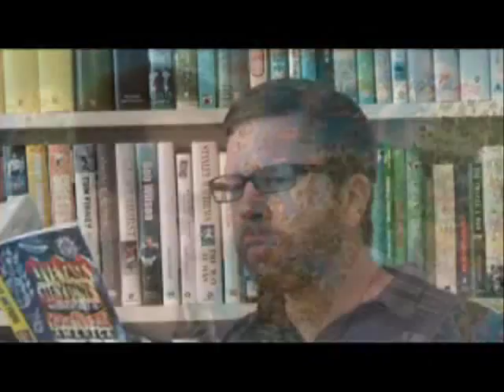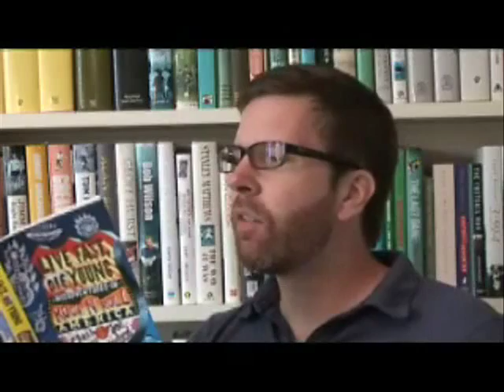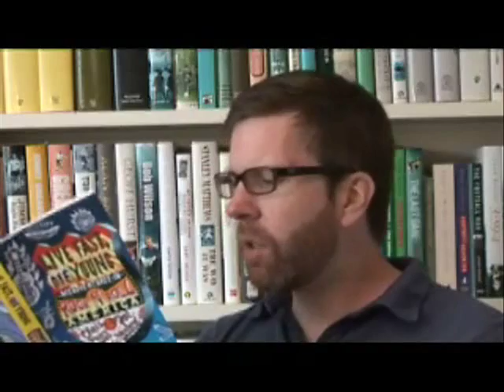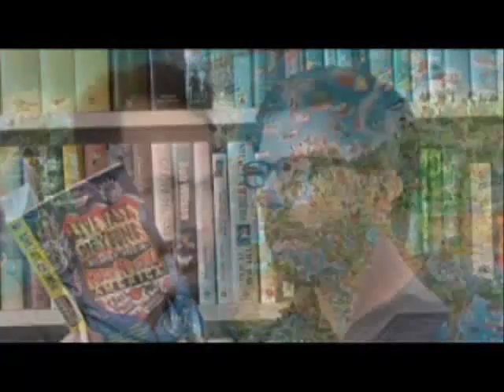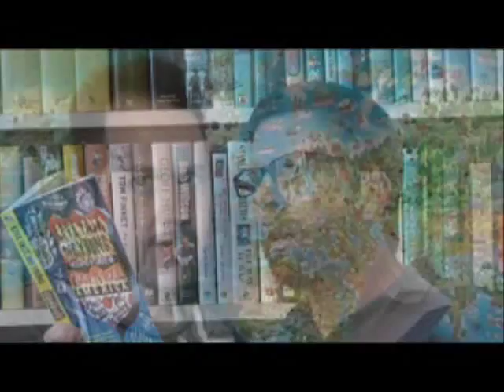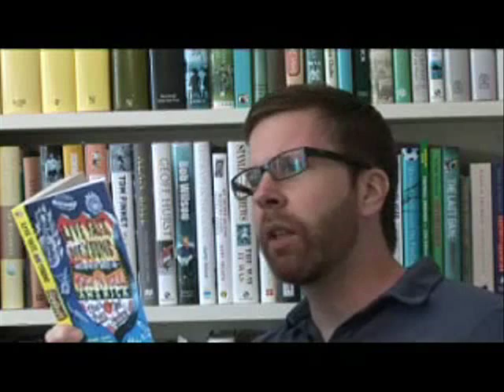Live Fast, Die Young by Chris Price & Joe Harland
Chris Price and Joe Harland (aka Missing Parsons) read the opening chapter of Live Fast, Die Young: Misadventures in Rock & Roll America, out now. for more information about the book, band and blog.